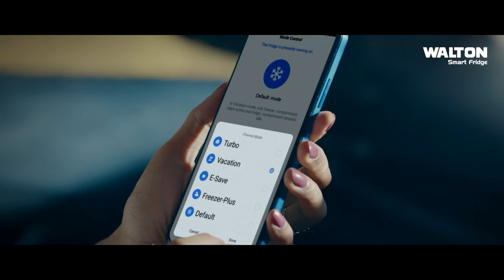নতুন ভিসানীতির প্রভাব নেই বাংলাদেশিদের ওপর | Canada Student Visa | Ekhon TV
শিক্ষার্থীদের ভিসার সংখ্যা ৩৫ শতাংশ কমানো হলেও, বাংলাদেশের ওপর এর কোনো প্রভাব পড়বে না বলে জানিয়েছেন কানাডার অভিবাসন মন্ত্রী মার্ক মিলার। বাংলাদেশ হাইকমিশনারের সঙ্গে আলোচনায় এই বিষয়টি স্পষ্ট করেন তিনি। বাঙালি শিক্ষার্থীদের আবেদন ৬০ দিনের মধ্যে নিষ্পত্তির প্রতিশ্রুতিও দেয়া হয়েছে। এতে দেশটিতে মাস্টার্স ও পিএইচডি করতে যাওয়া সহজ হবে বলে মনে করেন বিশেষজ্ঞরা।

Our Office Address:
EKHON TV
City Park Lane
19, Hatkhola Road, Wari
Dhaka-1203
Bangladesh